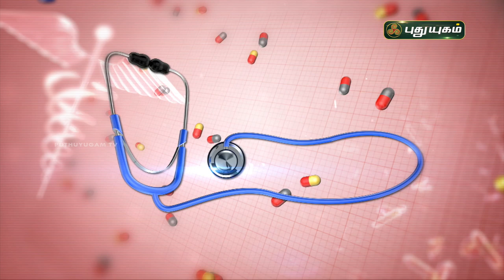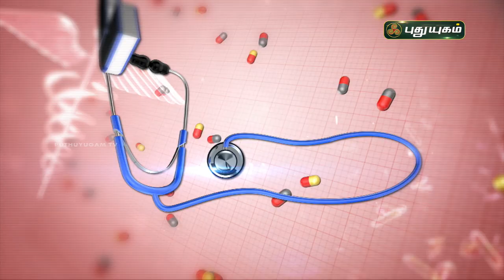சர்க்கரை நோய்... உண்டாக காரணங்கள் என்ன? Dr. Yoga Vidhya | Doctor On Call | PuthuyugamTV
சர்க்கரை நோய்... பாதிப்புகள் குறித்து
விளக்கமளிக்கிறார்
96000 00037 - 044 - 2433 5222